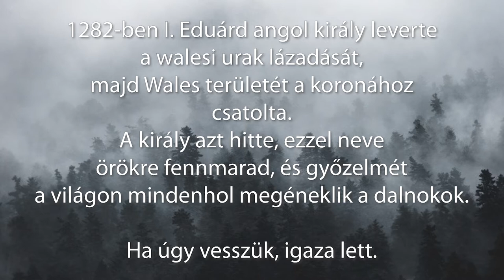A walesi bárdok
Arany János verse alapján készítette a Filmjátszó Noha csapata